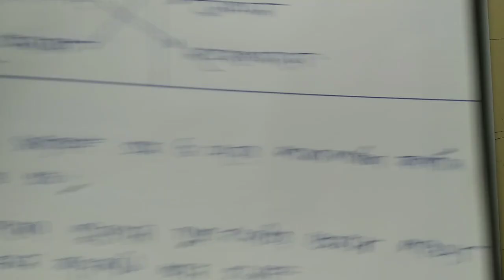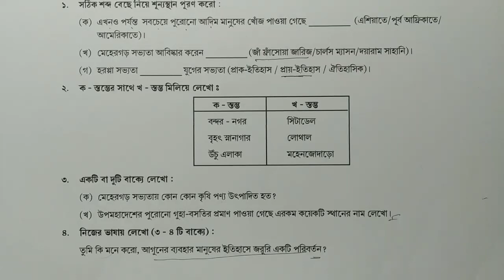model activity task class 6 history part 4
ষষ্ট শ্রেণীর পার্ট 4 এর সমস্ত বিষয়ের pdf একসাথে পেতে ক্লিক করো